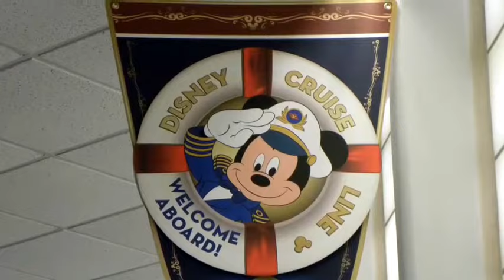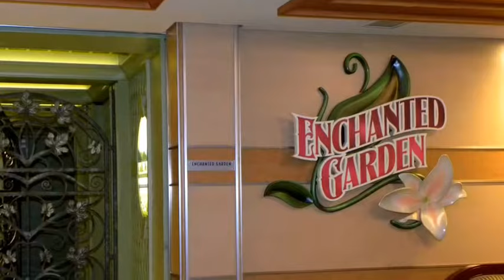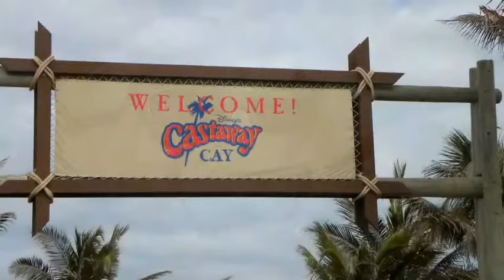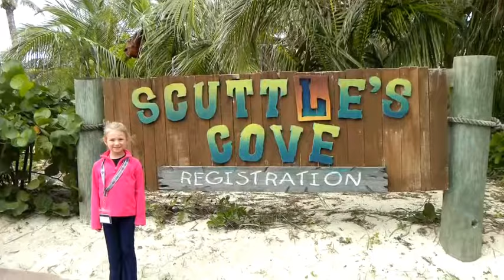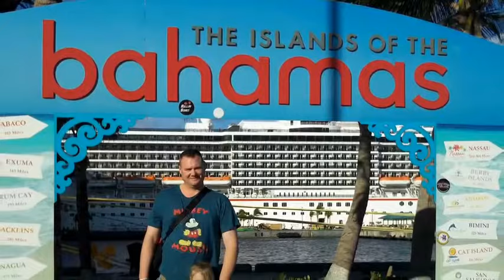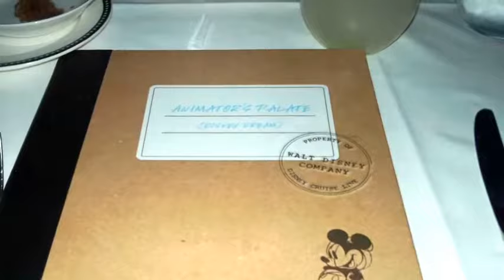Disney Dream 2012- Disney Cruise Line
We embarked on our 2nd Disney cruise in January 2012. Our first was December 2009. This cruise was a 5 night cruise with a double stop at Disney's private island, Castaway Cay in the Bahamas. Just like before, this one was just as amazing! As of the posting of this video, we have embarked on 9 magical voyages on Disney Cruise Line.

Let me know how I can help you plan your voyage on Disney Cruise Line. My services are always free!

Magical Vacation Planner is a Platinum Earmarked company with the Disney Travel Company. I can help you plan your magical voyage on Disney Cruise Line.